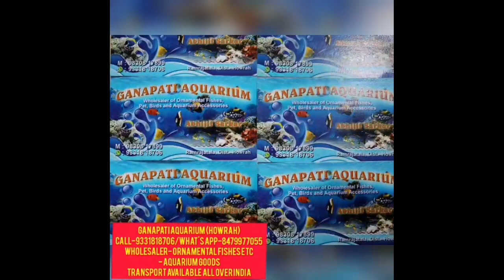Wholesale Aquarium fishes for sale at Kolkata West Bengal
All kinds of aquarium fishes for sale at Kolkata West Bengal
Whole colour fishes breeding farm kolkata